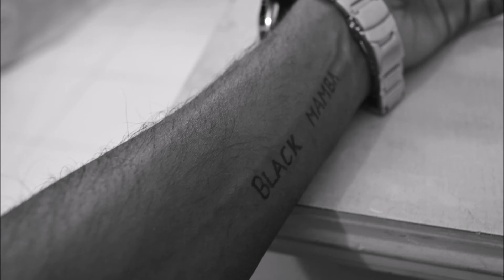HERO/VILLAIN I SHORT FILM TOLD IN 27 PICTURES!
This is a small montage movie which i did as a college project. A short short story told within 30 images.

Cheers!

The gear that i use for my videos:

Camera : Nikon D5100
Gorilla pod
Camera Mic
Secondary camera : Sony Cybershot
Led light for Camera
Studio Lights